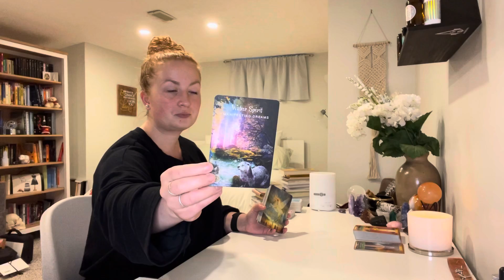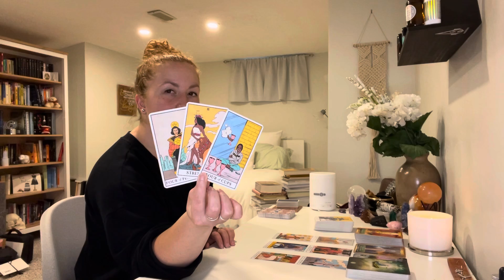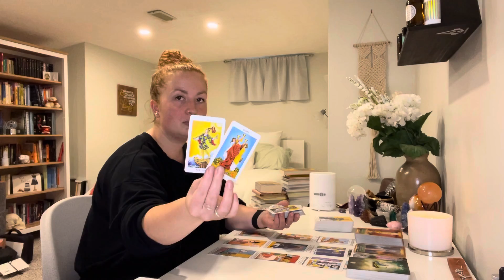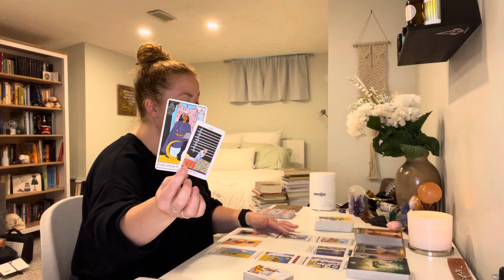SCORPIO "No one can stand in your way!" WEEKLY TAROT READING SEPTEMBER 2021 (13TH - 19TH)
Scorpio! No one can stand in your way! Weekly tarot reading September 13-19, 2021

This is your free general weekly tarot reading for September 13-19, 2021! - Reminder that these are general readings and therefore they will NOT resonate with everyone

ABOUT:

Johanna
Sun = LEO
Moon = LIBRA
Rising = CAPRICORN